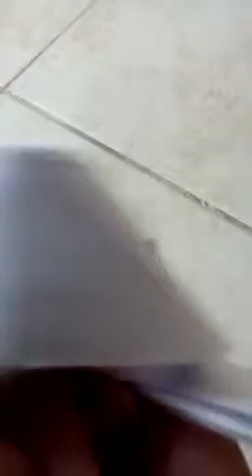Origami Shark Plane (AX-145) - Explanation (Ahrceus)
"This is an AX-145 Airplane Model." - Ahrceus, 2011